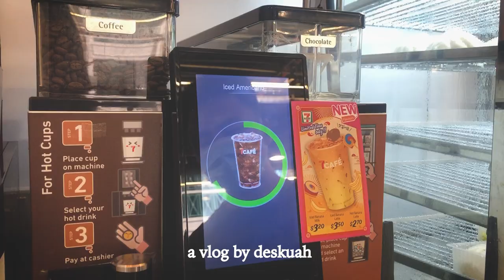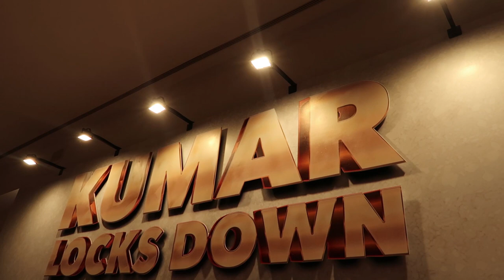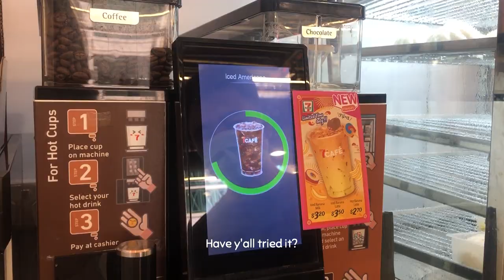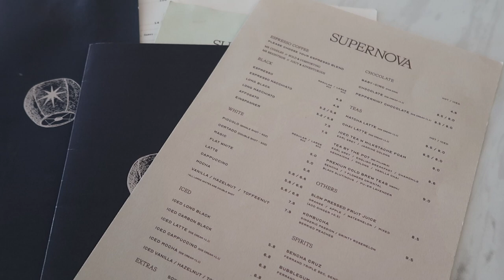Life in Singapore | Kumar Locks Down, trying 7-11 coffee, Supernova cafe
Welcome back to another vlog! Here’s a weekend vlog for y’all! Caught “Kumar Locks Down” comedy show at Marina Bay Sands theatre on Friday; tried 7-11 coffee for the first time. It was good! Also, visited the new amazing cafe in Tanjong Katong hood. 💓 Hope you had a good week!!

Sarnies - Telok Ayer St, 136, Singapore 068601
Supernova - 266 Tanjong Katong Rd, Singapore 437053

Times stamp:
0:00 Intro
0:27 MBS
3:37 Sarnies
4:19 7-11 Coffee
5:09 Supernova cafe